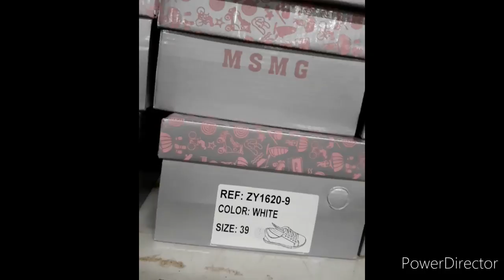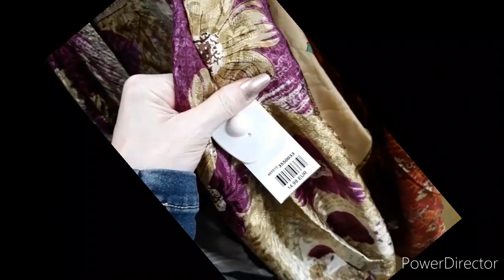NOZ ARRIVAGE 4/03/2020#noz# *Sacs/chaussures/bijoux/mode*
namasté on se retrouve pour les arrivages
femme
mode
vêtements
chaussures
sacs à main
bijoux
mode
bon visionnage